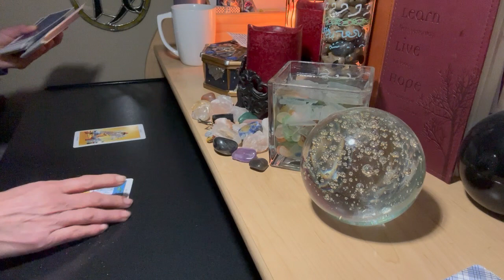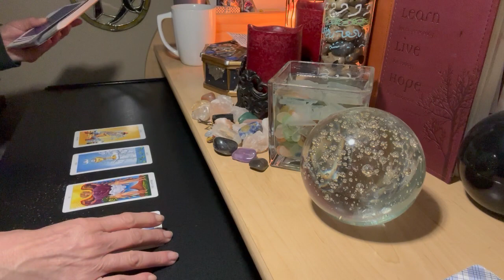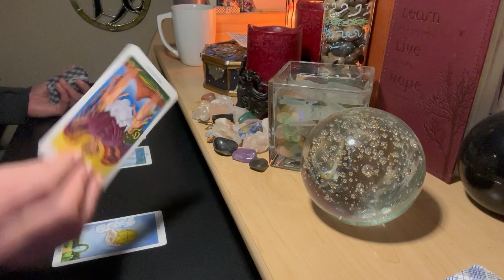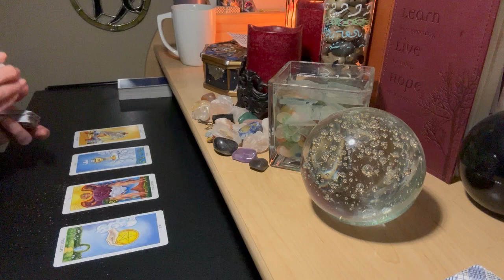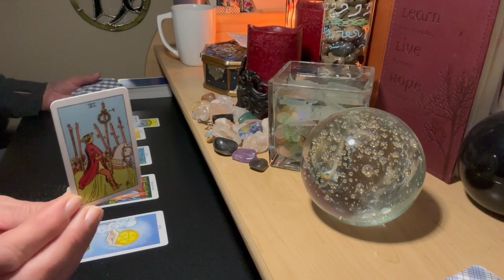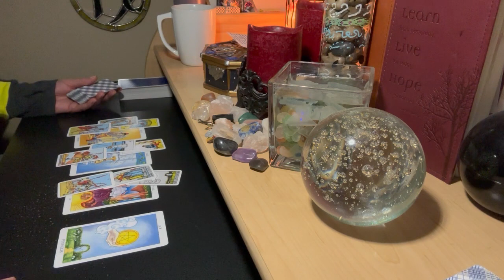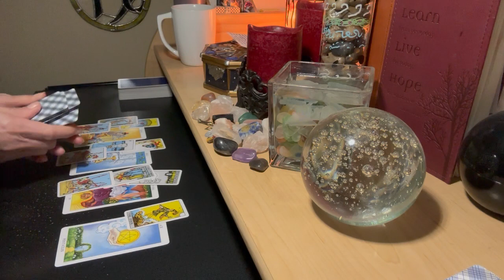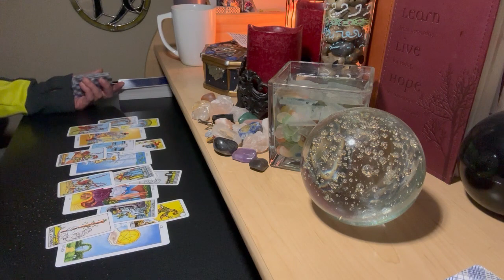PISCES DECEMBER MID MONTH ♓ This Is NOT The One For You